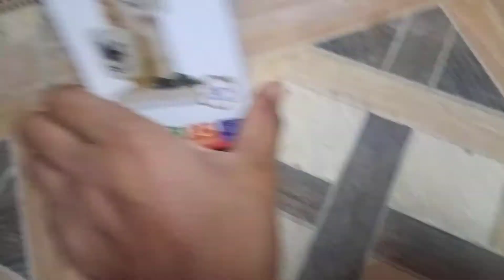clown ball table | wooden product | decorations product | wood gadgets | shorts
clown ball table | wooden product | decorations product | wood gadgets |